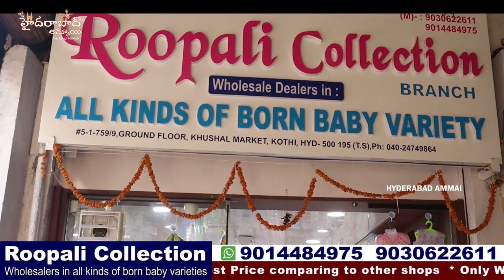New Born Babies All kind of Products || Hyderabad Largest Wholesale shop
Hi Everyone. Welcome to our Hyderabad Ammai channel. Today I am going to Introduce Roopali Collection of Hyderabad . Only Wholesale . Courier facility available .

Address: 5-1-759/9, Khushal Market, Ground Floor, Bank Strees, Near Metro Pillar no. B1214, Kothi, Hyderabad, Telangana

Wholesalers in all kinds of born baby varieties

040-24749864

Location Link

         Your's
  Hyderabad Ammai😍
  Keep smiling 🤔